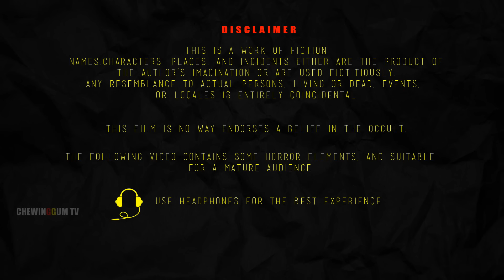"దెయ్యాల దారి Part 5" తెలుగు కథ | Deyyala dari Part 2 | Telugu Horror Story | ChewingGum TV TELUGU